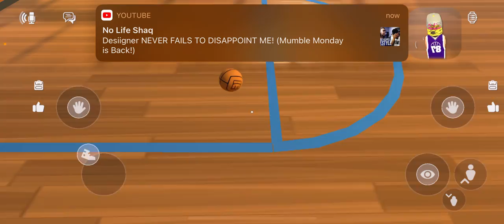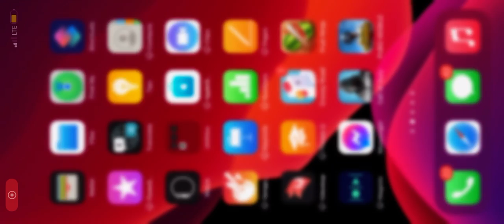Rec Room Gameplay with Friends